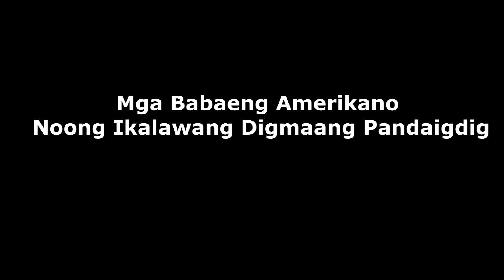Mga Babaeng Amerikano Noong WORLD WAR 2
Magandaang Araw po mga kaibigan, and Welcome sa channel na kung saan mabalik tanaw ang tungkol sa mga nakaraang labanan at mga pangunahing personalidad na humantong sa pagbabago sa kasaysayan. Ang pangunahing tema ng Channel na ito ay tungkol sa  World History, Philippine History Halina at sabayan nating tunghayan dito lang sa Paps History Channel.